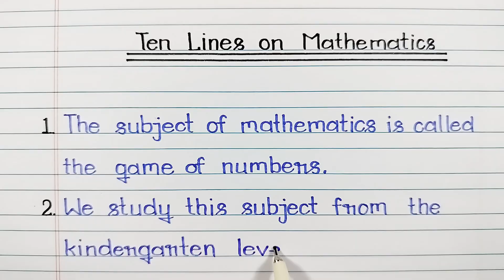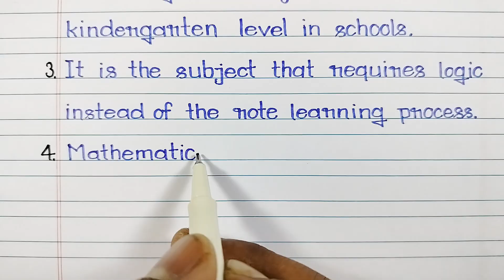10 Lines on Mathematics | Mathematics essay 10 lines in easy and simple language for children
10 Lines on Mathematics | Mathematics 10 lines | 10 lines about Mathematics | Mathematics essay 10 lines | write 10 lines on Mathematics | Mathematics per 10 lines | 10 lines on Mathematics in English

Find here ten easy points on Mathematics for Children and Students of all Classes. These few lines and sentences on Mathematics are very easy and written using simple English words. Learn how to write 10 lines on Mathematics and 10 lines essay writing on Mathematics.